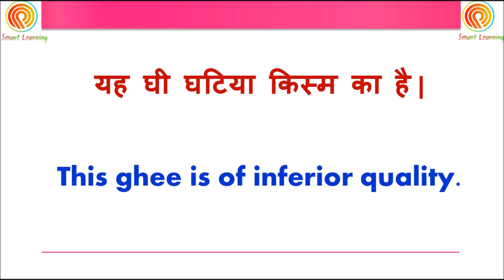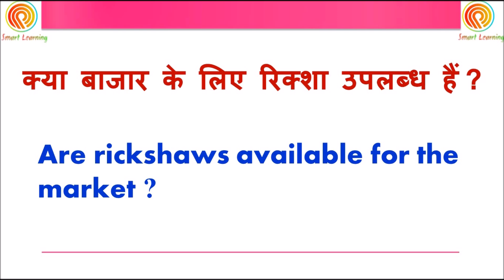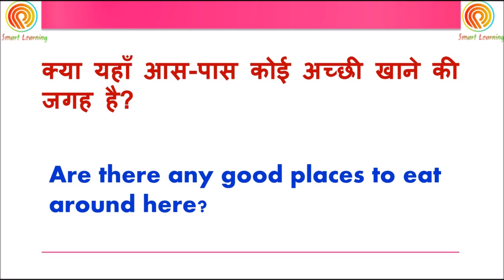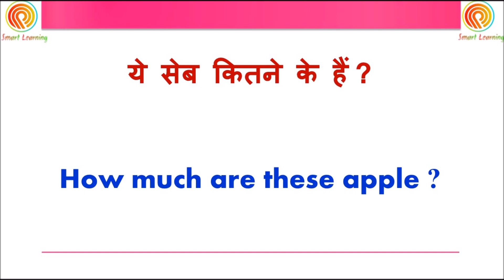Shopping से जुड़े English Sentences - Common Shopping Sentences in Hindi and English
Hello Guys,

If you want to know About Shopping Sentences watch this video till the end.

ALSO WATCH :-